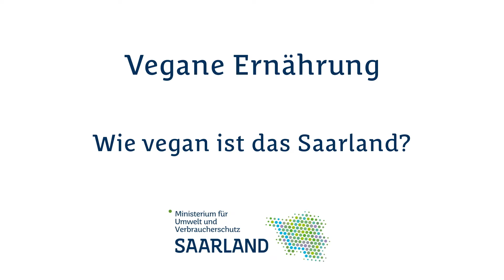MUV Talk 02 - Wie vegan ist das Saarland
Umweltminister Reinhold Jost im Gespräch mit der Influencerin Maya Leinenbach @fitgreenmind. Thema in diesem Clip: Wie vegan ist das Saarland

Wenn Ihr mehr über Maya Leinenbach und ihre tollen veganen Rezepte erfahren wollt, folgt den beiden oder